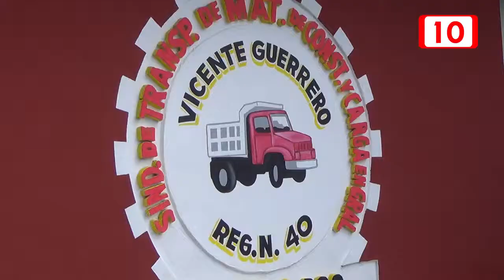Avances ampliación de la avenida 65